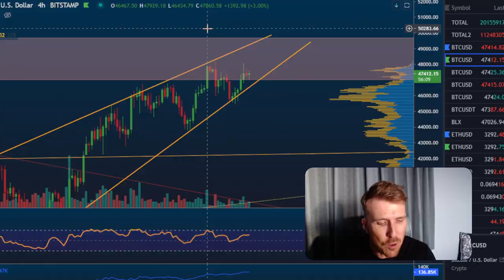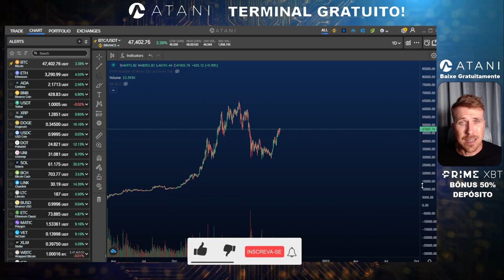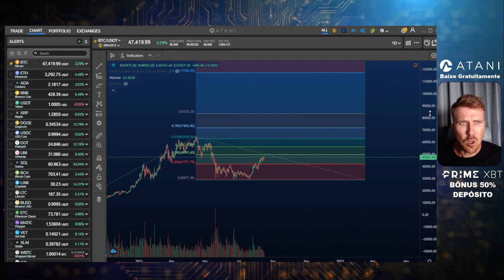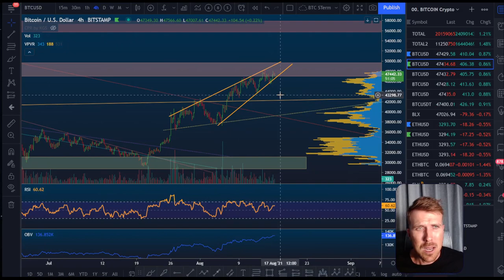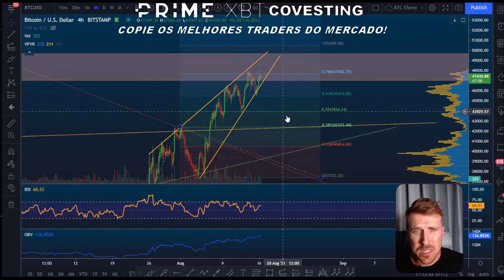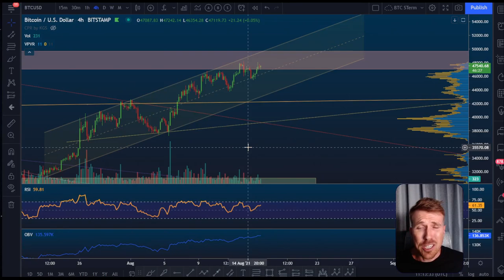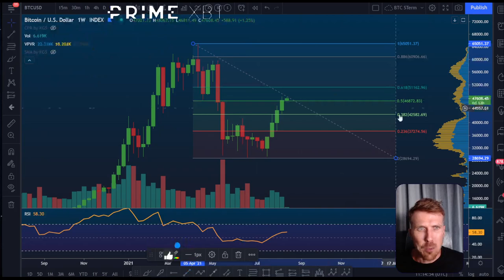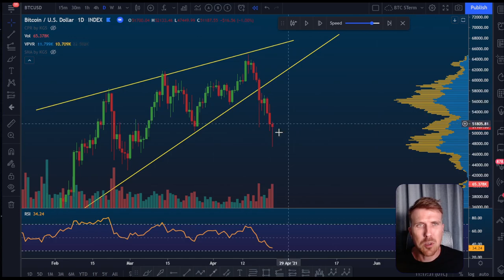O CAMINHO DOS 100K: ONDE COMPRAR?